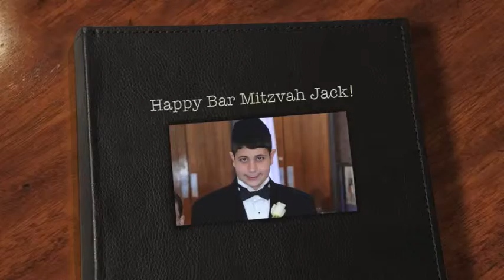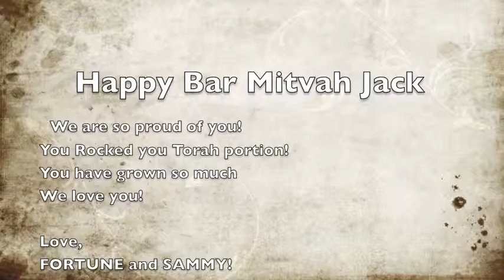Happy Bar-Mitzvah Jack